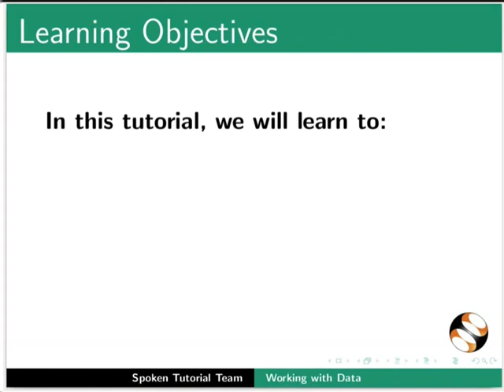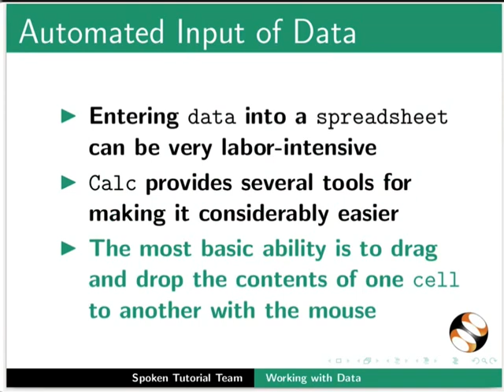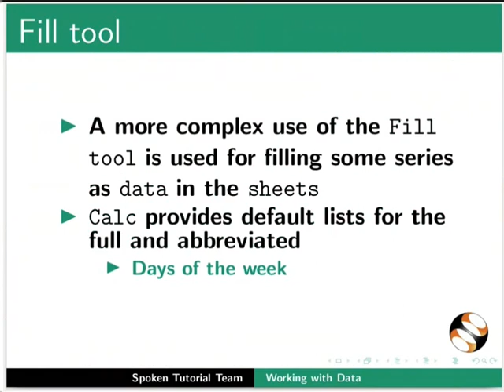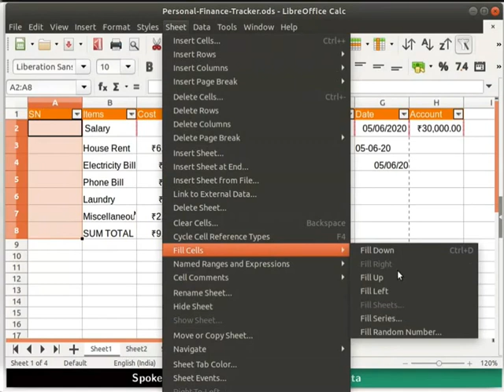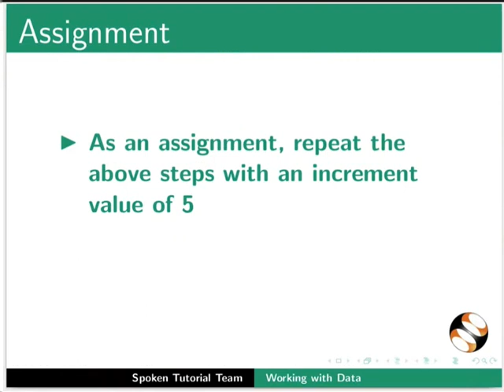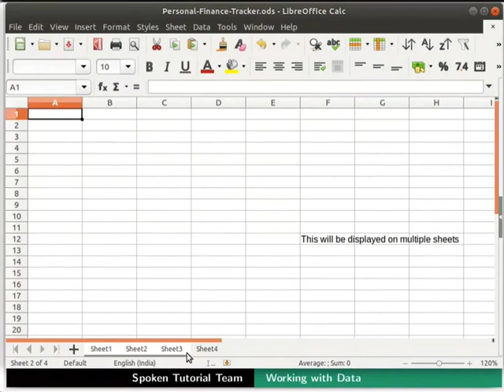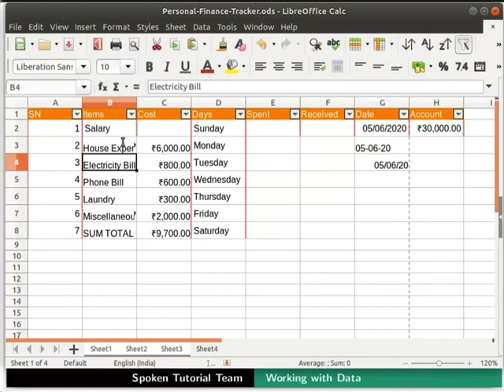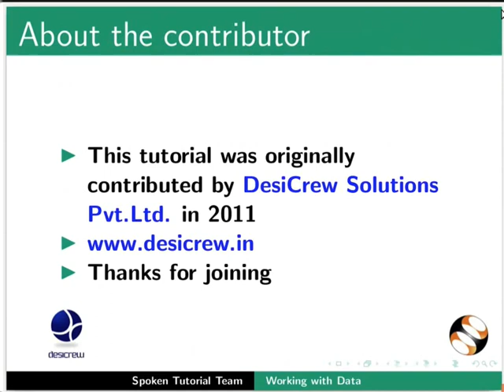Working with Data in Calc-English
Working with data in Calc
Speed up using Fill tools
Sharing content between sheets
Removing data
Replacing data
Changing part of a data
Different Fill tool
Different Fill Series